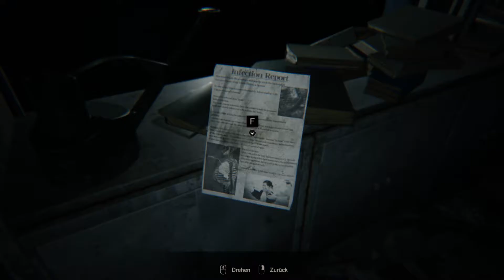Resident Evil 7 Let's Play German - Folge 15 - Runter in die Mine! Viele Freunde! Party!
Wir sind weiter, nach dem Schiff suchen wir Evi und hören einen intressanten Funkspruch.

Let's Play Resident Evil 7 German / Deutsch

RE7 geht los! Wir sind auf der Suche nach unserer Freundin und bekommen eine Nachricht, nach 3 Jahren.
Angekommen, sehen wir schon viele merkwürdige sachen, gehen aber trotzdem rein, ohne die Polizei zu rufen! xD made my day

▼▼DA STEHT WAS UNTEN! ;)▼▼

►►►►Hier unten findest Du alle wichtigen Links zu meinen Socialmedia-Kram.◄◄◄◄

►►►►Hier andere Plattformen für Live-gaming und meine Kurator-seite von Steam◄◄◄◄

►►►►Kommende Projekte "PODCASTS" ◄◄◄◄

MfG Elendrake

▲▲ DA STEHT WAS OBEN! ;)▲▲